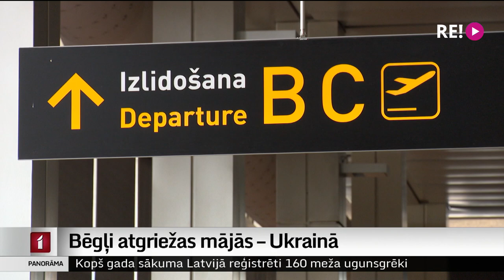Bēgļi atgriežas mājās – Ukrainā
Bēgļu straumes no kara plosītās Ukrainas pierimušas. Lai gan Krievija turpina uzbrukumus savai kaimiņvalstij un tās civiliedzīvotājiem, netrūkst ukraiņu, kas jau atgriežas dzimtenē. Viena no šīm drosmīgajām sievietēm ir Oksana Doroša, kuras ilgas pēc dzimtenes un tuviniekiem ir spēcīgākas par bailēm no kara. Par to plašāk mana kolēģe Zanda Ozola-Balode.